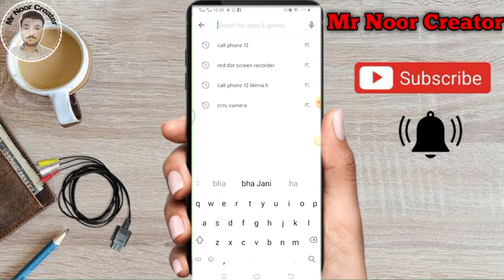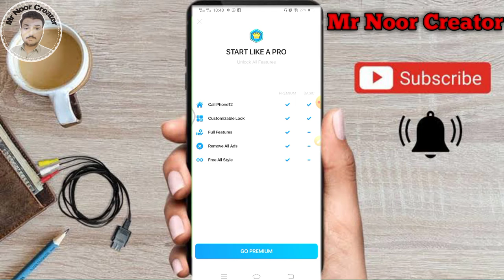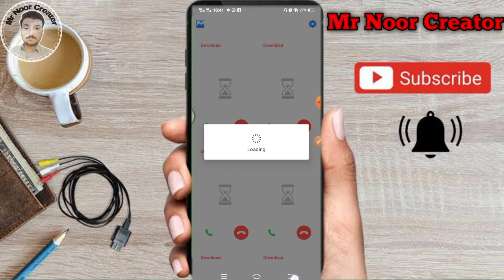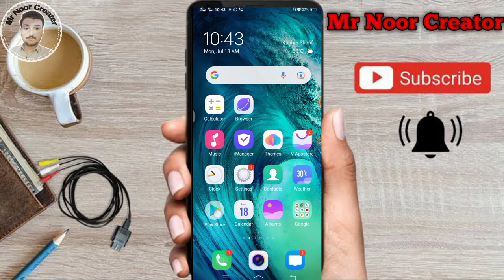How to Change Caller Screen Android To Iphone | Customise phone caller screen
HELLO GYES

Dosto aj ki is video me bataya gaya h k ap appne mobile ki caller screen ko kaise change kar skte hai
Is video me ek aise app ke bare me batya gaya h jis ki madad se ap apne mobile ki call screen ko costmize kar skte hai.

youer quries :--
how to change android caller screen in iphone caller screen
how to customize caller screen
how to set phone caller screen
caller screen ko kaise change kare
mobile ki caller screen ko kaise change karte hai
mobile ki caller screen ko iphone ki tarah kaise banayen
caller screen ka background kaise change kare